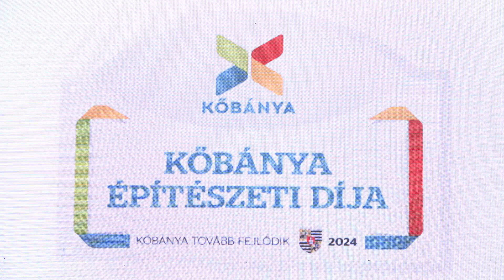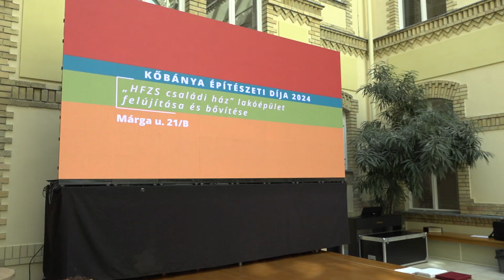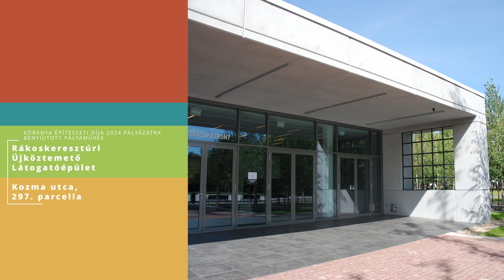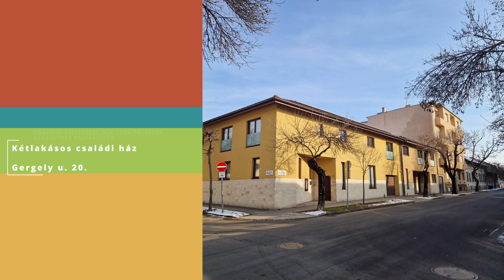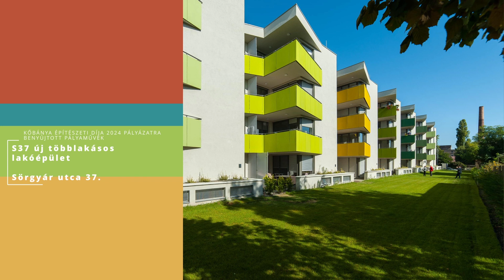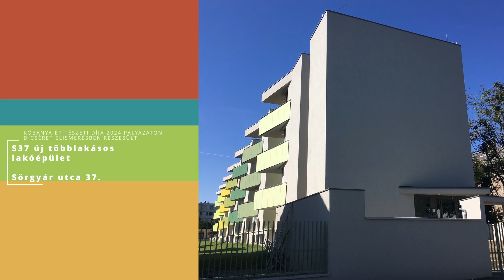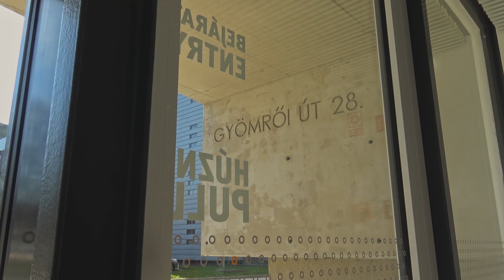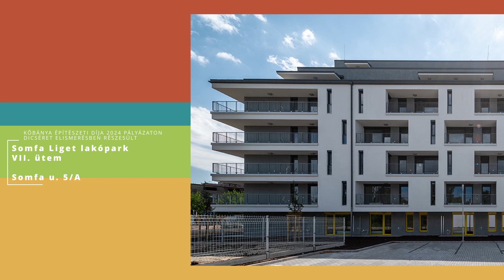TV10 | Kőbánya Építészeti Díja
A Kőbányai Önkormányzat idén első alkalommal hirdette meg „Kőbánya Építészeti Díja" pályázatát. Az elismerést az adott épület létrehozásában, felújításában közreműködő építtető, tulajdonos, tervező, illetve kivitelező részére adományozták. A pályázatra összesen 24 pályamű érkezett be.

Az eredményhirdetésre és az elismerések átadására ünnepélyes keretek közt a Kőbányai Polgármesteri Hivatal átriumában került sor.

Szerkesztő-riporter: Martin-Kovács Miklós, operatőr-vágó: Juhasz Raymond